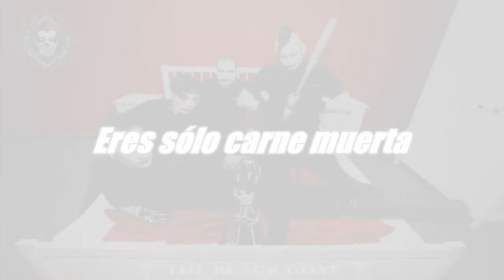Terminal Choice - Totes Fleisch - TRADUCIDA -